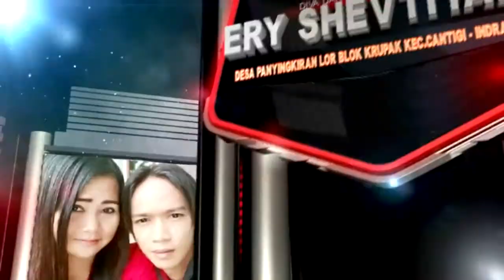LINTANG RAINA # ERY SHEVTIYANI # LIVE SHOW LOBENER Gg.PUTRI